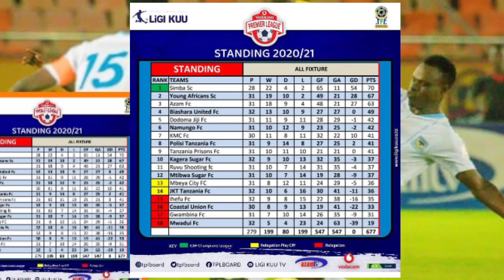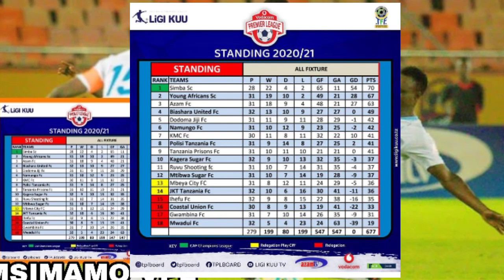Msimamo Wa Ligi Kuu ya Vodacom Tanzania baada ya Mechi Zilizochezwa Jana June 20,2021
Msimamo Wa Ligi Kuu ya Vodacom Tanzania baada ya Mechi Zilizochezwa June 17,2021
Yanga vs Ruvu shooting 3-2 |Magoli yote Ligi kuu ya Vodacom Tanzania Highlights FT:
Yanga vs Ruvu shooting 3-2 |Magoli yote Ligi kuu ya Vodacom Tanzania Highlights
Ruvu shooting vs yanga 0-2 |Magoli Yote, Feisali Toto' Ligi kuu ya Vodacom Tanzania Highlights
LIVE:RUVU SHOOTING VS YANGA SC LIGI KUU YA VODACOM TANZANIA LEO (VPL)
Kikosi cha kwanza cha Yanga sc dhidi ya Ruvu shooting leo Ligu kuu ya Vodacom Tanzania nibalaa,,,,
Jembe jipya Yanga hili hapa, Nichaguo la kocha Nabi, Yupo katika kikosi cha Tunisia,,,
Kocha Mkuu Nasreddine Amshusha Straika Mwarabu Yanga, Awataja wengine wawili, Wapachikaji wa Mabao,,
MUKOKO Tonombe Afichua Siri Yanga, Afunguka Kutua Simba msimu ujao,huduma anayo pewa,,,
Yanga yaipora TP Mazembe Kiungo, Fundi wa Mpira anafunga na Kuasist, MERCEY VUMBI NGIMBI ni hatari,,
Yanga sc Watua kwa Mkata umeme wa Kaizer Chiefs Anthony Akum Akum, uwezo wake ni balaa,,,
Injinia Herse Wa GSM kutua Misri, Sudan na Ethiopia kusaka Wachezaji hatari,atua kwa Mshambuliaji hu
Balaza la Wazee Yanga latoa Tamko Zito "Yanga haichezi tena na Simba VPL" Msola hafai,TFF tuta walip
Kaizer Chiefs ya Africa ya Kusini Yafunguka Juu ya Mshambuliaji wake Lazarous Kambole kutua Yanga,,
Breaking:Golikipa Wakimataifa Yanga kutoka Kenya "FARUOK SHIKALO" Naye atimka Yanga,Aomba kuondoka
Kwa Million 800 YANGA Yatua kwa Straika Wa Mabao, Nimchezaji bora Ligi kuu Ethiopia,,,
Yanga Watua kwa Mshambuliaji Wakimataifa wa Dr Congo Kalala Mayele, Injinia Athibitisha,Wamwaga mami
Straika Wakimataifa kutoka Kaizer Chiefs  afunguka kutua YANGA, Mzambia Lazarus Kambole Athibitisha
Afisa habari wa Yanga Hassan Bumbuli amjibu kisomi Haji Manara "Semea Klabu yako Imezoea MIDONDO"
GSM wanaidanganya Yanga ubingwa hakuna sasa "Shabiki Gendaheka la Utopolo lina cheza kicongo" Manara
Kisa Yanga Kiungo Fundi Aigomea Azam Abubakary Salum "SURE BOY" Asaini Miaka Miwili kimya kimya,,,,
Usajili wanao ufanya Yanga Mpaka Simba imalize, wapo wanazulula "WANANI ROGA" hawa niwezi Mnyela FC
Yanga wapindua Meza kibabe mbele ya Simba, Medie Kagere atua Jangwani kimya  Asaini Miaka miwili,,,
Alicho kisema Shaban Djuma Wa As Vita Baada ya Simba kwenda Kutia mkono Usajili wa Yanga Sc,,,,
Injinia Wa GSM Afunguka mazito, Tushafanya usajili ni tishio ,SIMBA Hawaja tuzidi,Kufukuza MAKOCHA
Habari Njema Jangwani "KUMENOGA YANGA" Mchakato Wa mabadiliko, Wawekezaji Watoa mabilion,Uongozi Mpy
Mchezaji Wakimataifa Francis Kahata Baada ya Kuagwa na Simba Aibukia Jangwani, Yanga kumenoga,Sababu
Mshambuliaji Wakimataifa Wa Heritier MAKAMBO afunguka Kujiunga Na Yanga atoa Tamko Wajipange nakuj,,
Yanga Sc Wafanya usajili Tishio Wamalizana na Mshambuliaji Wakimataifa Heritier MAKAMBO wa Horoya AC
Tonombe na Tuisila Wamaliza Usajili Wa Mcongo Yanga, Waongeza Nguvu, Asaini miaka Miwili kwa siri,,
Usajili Wa Mchezaji Wakimataifa kutoka Dr Congo Yanga,Simba waingilia kati Meneja Afunguka Haja sain
Afisa habari wa Yanga HBumbuli akanusha Kauli yake Juu ya Derby "NILKUWA NATANIA" Simba hawa tuwezi
Breaking :Yanga Watangaza Mechi 4' Walizo Bakiza,Derby Ishakwisha "HATUCHEZI TENA NA SIMBA" Kimenuka
Mbunge Atema Cheche Bungeni TFF WANAIPENDELEA SIMBA kesi za Yanga zinacheleweshwa "Kesi ya MORRISON"
Breaking:Simba Wavunja Mkataba na Chikwende Kahata Arejea VPL Msimu ujao, Gomes Amkubari zaid,,,
Rasmi Ajibu Asaini Yanga achota Mamilion, Apewa mkataba wenye Mashart Mazito,,,,
Breaking:Mshambuliaji Wakimataifa Wa Yanga Raia Wa Burkinafaso Yacouba Songne Aomba kuondoka Yanga,,
Baada Ya Yanga Kuvunja Mkataba Na CARLINHOS, Manara Atema Cheche 'NJAA TOKA LINI IKAZOELEKA"
Yanga Sc Watoa Tamko Zito Majibu ya CAS/FIFA kesi ya Morrison Kurudishwa Yanga, Mkataba feki Simba,,
Breaking:Majibu Ya FIFA kesi ya Morrison  kurudishwa Yanga, Manara Atema Cheche "Mizuzu imeongopewa"